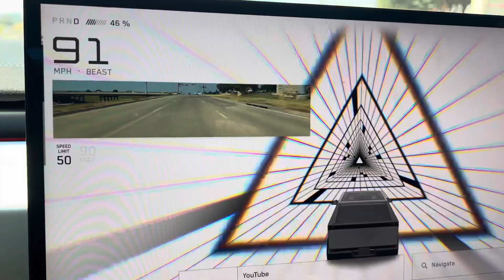Tesla Cybertruck Cyberbeast acceleration: 0-120mph!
Cyberbeast acceleration